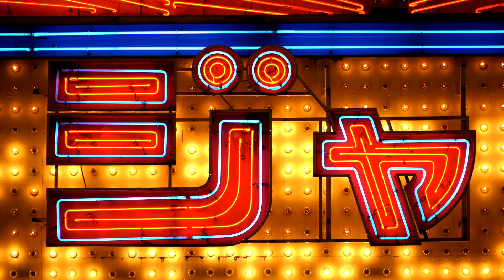III edició Fira Sakura Matsuri 2024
Sabadell acollirà la III edició de la Fira Sakura Matsuri amb propostes i activitats per acostar l’essència del Japó a tots els públics.

El certamen es celebrarà a Fira Sabadell del 17 al 19 de maig, i es complementarà amb activitats gratuïtes a la ciutat a partir del 2 de maig.